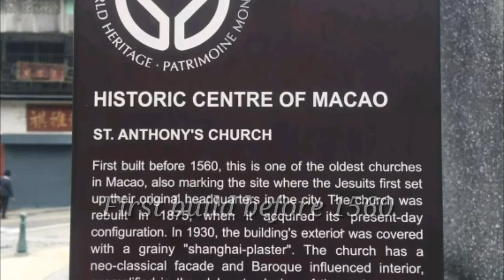마카오 여행, 김대건 신부님 그의삶이 성당보다 아름답고감동지다 マカオ旅行、最古の教会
마카오 여행을 약  2004년 도에 처음 가서, 약 1년 전에 김대건 신부님이 마카오에서 공부했다는 걸 알게 됐네요.  올해 3월 처음 방문해 봤습니다. 불꽃처럼 산 26세의 짧은 삶에 고개를 숙입니다. 어떻게 살았냐가 중요함을 배움니다. Macao oldest church, マカオ旅行、最古の教会